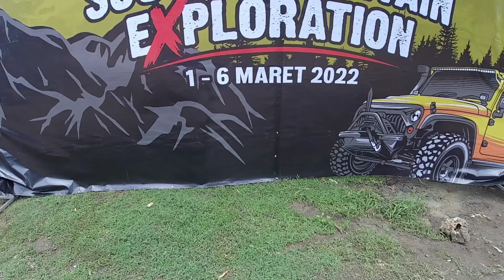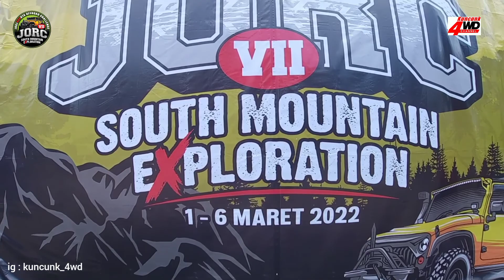JORC VII : H.SYAMSIR ALAM PENYERAHAN MEDALI OVERLAND JK ONE